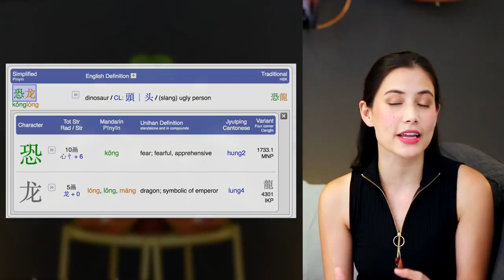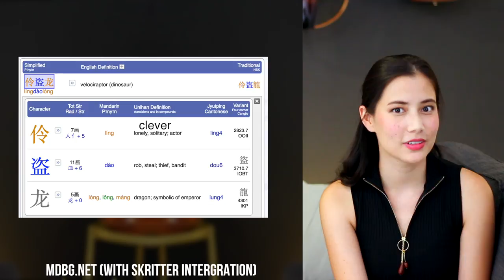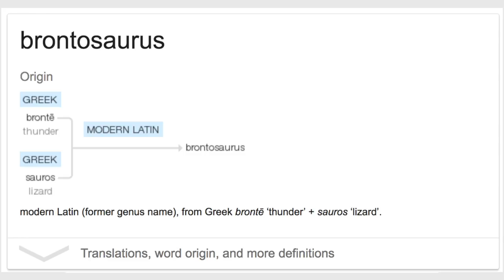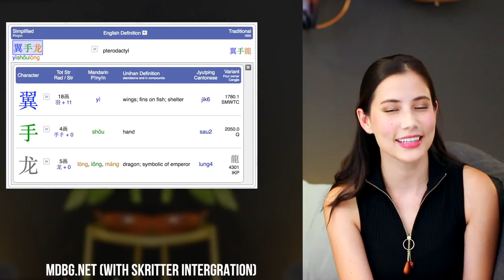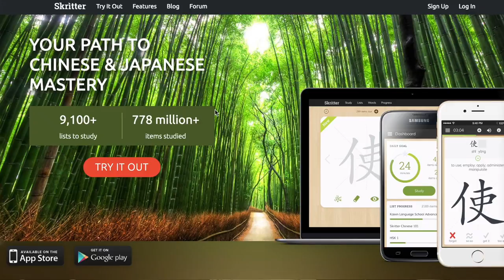Dinosaurs from Jurassic Park in Chinese - Skritter Chinese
New to Skritter?

In this Skritter Chinese video, we thought we would re-live our childhood and watch Jurrasic Park and then teach you the translations for dinosaurs in Chinese. You'll find they have very descriptive names, just like their Greek and Latin roots.

If you want to learn ALL the words taught in this video, we have published a special list that you can add to Skritter account:

⭐️PROMOS⭐️

⭐️Mandarin Blueprint - Mandarin Blueprint has a variety of Chinese courses designed by a team of learners and teachers who know how to help you level-up FAST. Explore their full range of options here ➡️
________________________________________________________________________________________ ⭐️Fluent Forever - A best-selling book that turned into the most crowdfunded app in history!